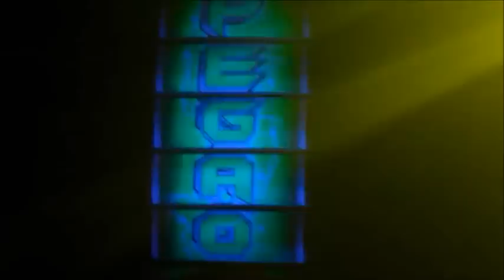La Ley - Leo Fenix [Lo Nuevo Del Pegao Music]